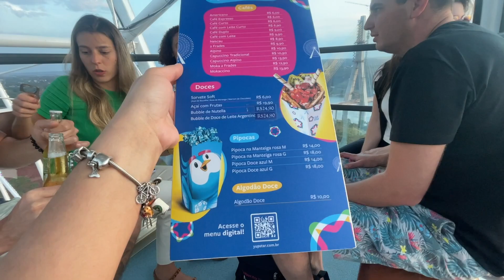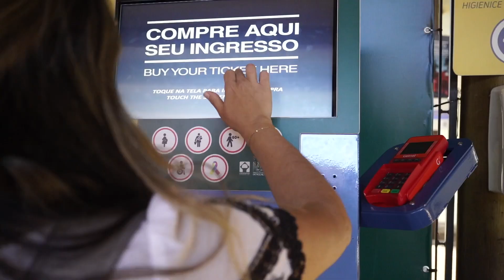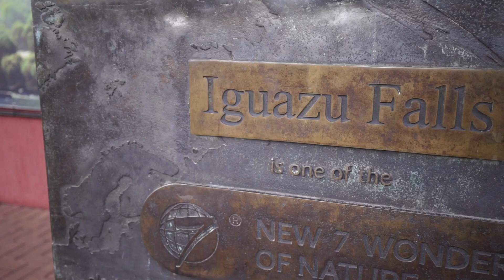CATARATAS DO IGUAÇU LADO BRASILEIRO? Andamos na maior roda gigante da América Latina Ep.28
Visitamos uma das 7 maravilhas naturais do mundo. Cataratas do Iguaçu Patrimônio natural da humanidade. São 275 quedas de água no rio Iguaçu Localizada no Parque Nacional Iguaçú no Paraná.

Conta com uma infra estrutura de primeira. Estacionamento bem amplo, restaurantes, ônibus que te leva no começo da trilha dentro do parque e muitas atrações.

O valor do ingresso foi R$ 67,00 reais por adulto + R$ 37,00 estacionamento.
Compramos ali na hora mesmo.

Vale demais esse passeio.